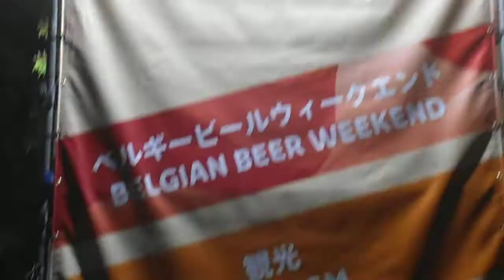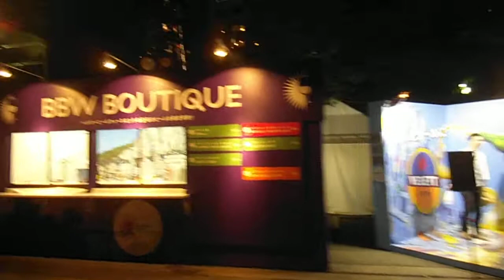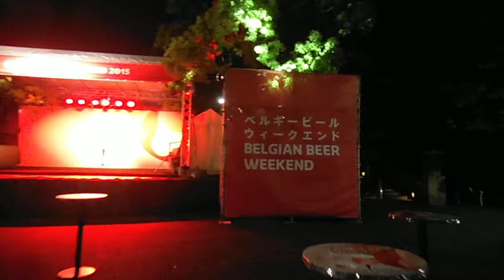DSCF7099ベルギービールウィークエンド20150523横浜・山下公園